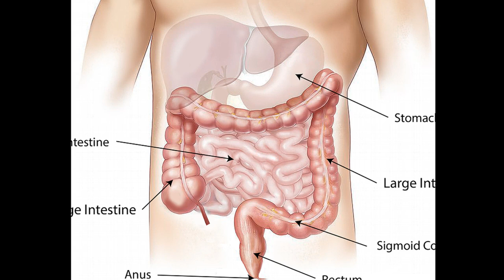Кишечник как важный орган для поддержания целостности Сердечно-сосудистой системы